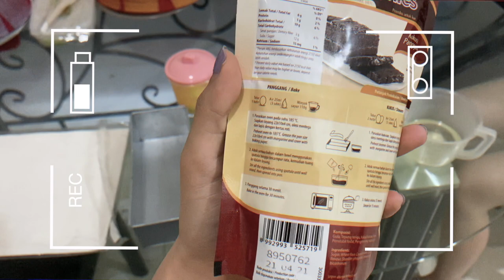ISENG BUAT BROWNIES MALAH JADI ICE CREAM 😂 ft. AMARISSA FLORENCIA SELEB TIKTOK!!!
Video super ringan, super lepek tanpa makeup, tanpa opening yang jelas, lighting cuman dari flash hape Icha, ngerekam pakai hape ku 😂
Random banget Icha ke rumah ku dan bawa tepung buat brownies + ceres kesukaan dia 🤣
Apakah kita berhasil buat brownies? Ditonton sampai habis ya dan
Karena itu sangat berarti untuk aku. LUV!
Nyalain notifikasi juga yaaa 🔔
Stay at home and stay healthy!

Music 🎶
Youtube musics